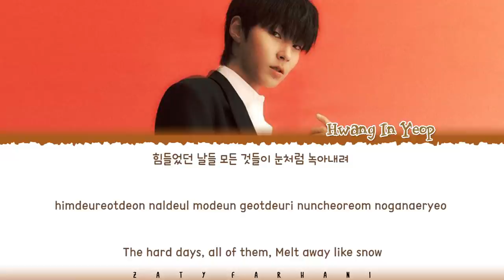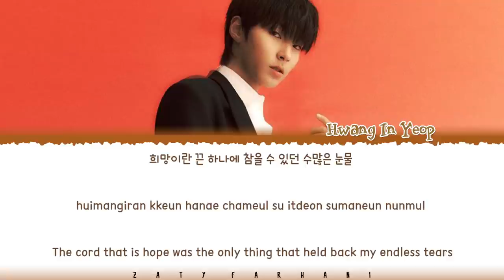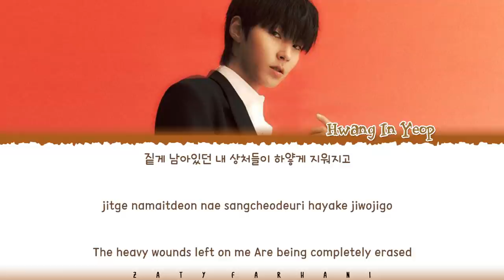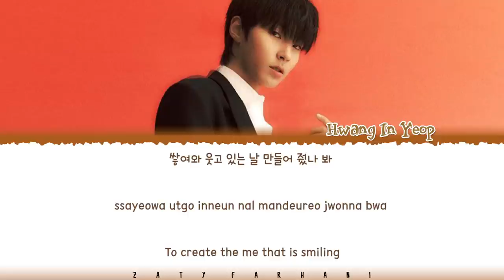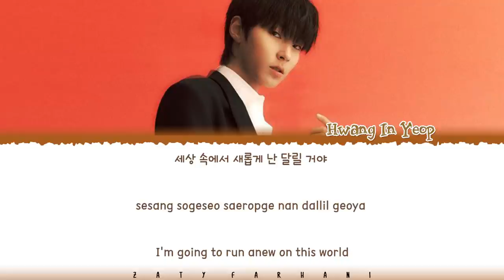[1 HOUR] HWANG IN YEOP - IT STARTS TODAY (TRUE BEAUTY OST PART 10) Lyrics [Color Coded_Han_Rom_Eng]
HWANG IN YEOP - IT STARTS TODAY (TRUE BEAUTY OST PART 10) Lyrics [Color Coded_Han_Rom_Eng]